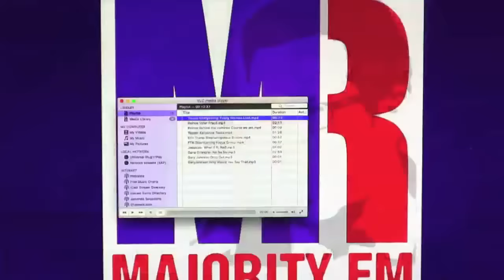Trump's Gettysburg Speech: 'All of These Liars Will Be Sued'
Michael Brooks is filling in for Sam Seder on the Majority Report today. In this clip, Donald Trump makes a grand and presidential gesture: He promises to sue every woman who has accused him of sexual advances/harassment/assault over the past weeks.